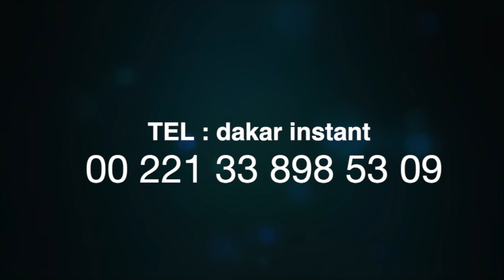17 avril - 2e part : la famille de Cheikh Bethio reconnaissante envers Serigne Saliou